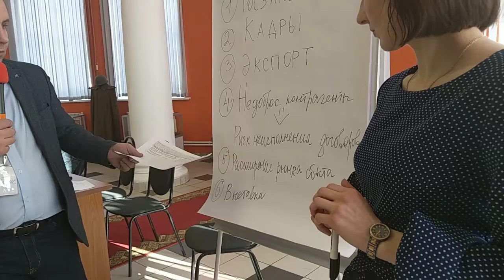Мебельщики, Кузнецк, ЦКР 4